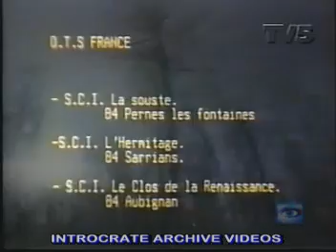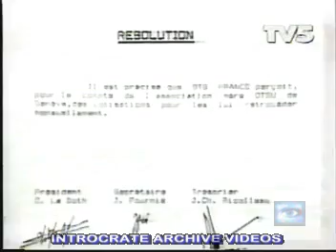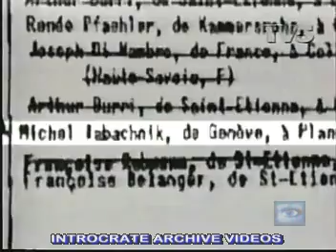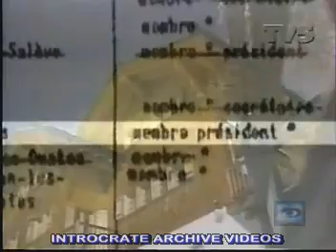Soleil Trompeur 2 de 3